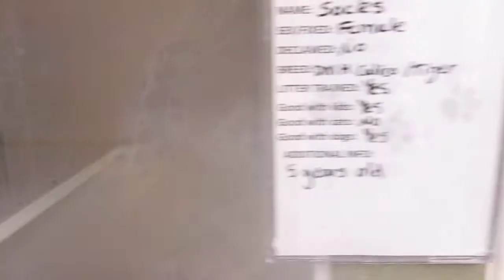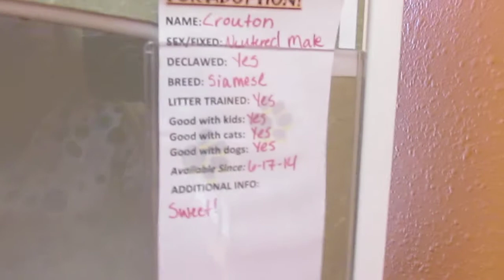CATS (8) for ADOPTION @ North Platte Animal Shelter ~ 6-17-2014